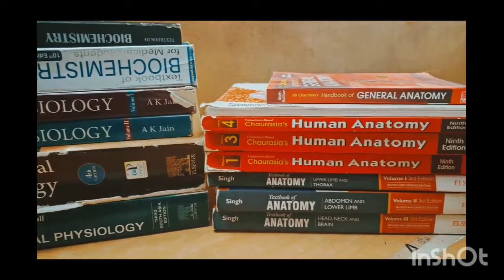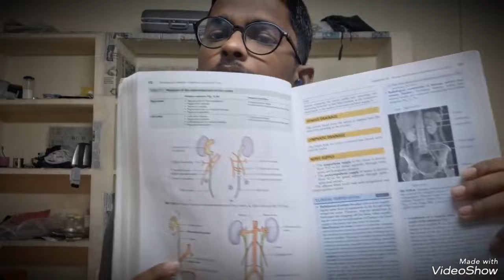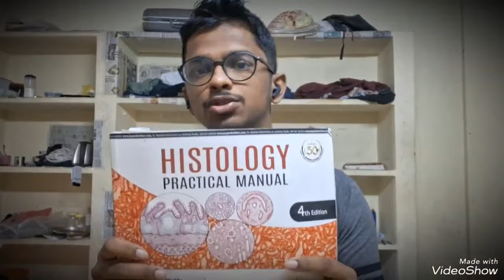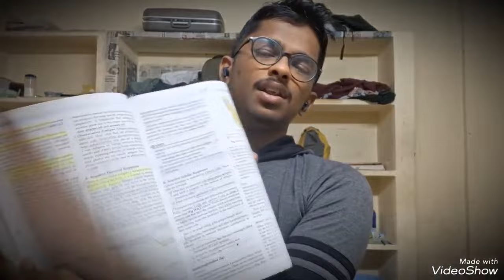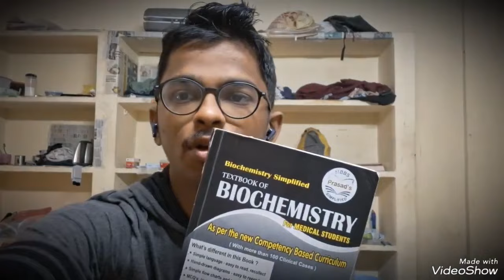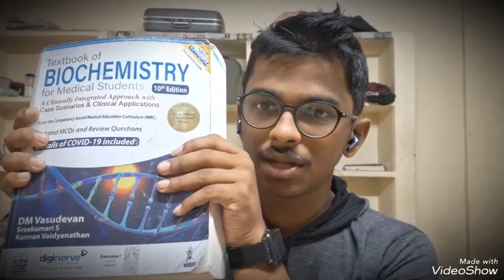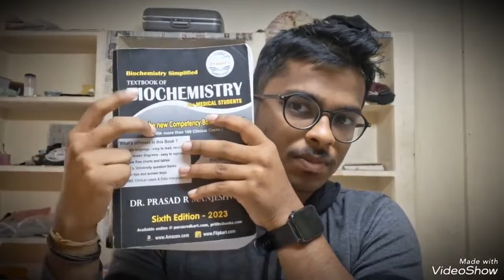1st Year Mbbs books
1st year Mbbs books motivation mbbs mbbsmotivation neet nee#1st year mbbs